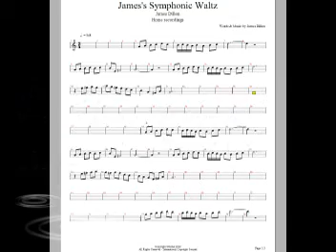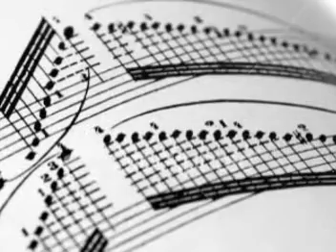James's Symphonic Waltz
This song was written by me directly into a computer.  I didn't use an instrument for reference.  Lots of different melodies blended together.  This is my first attempt at composing a classical piece for orchestra